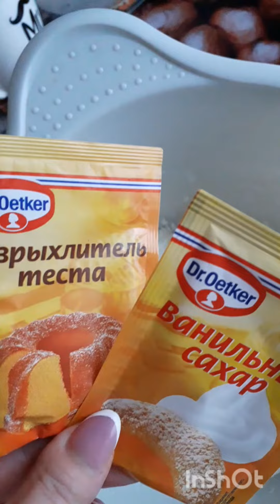Лёгкий рецепт/Чудное небо/Вам точно понравится.